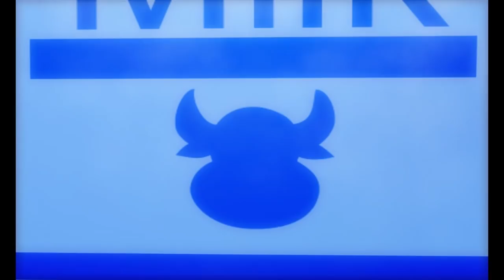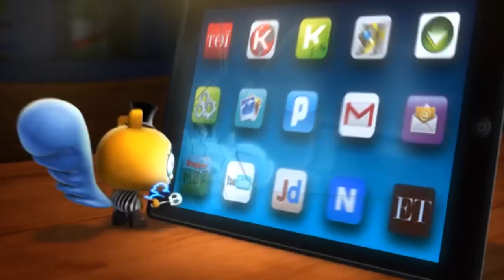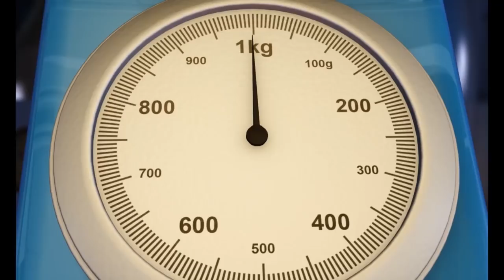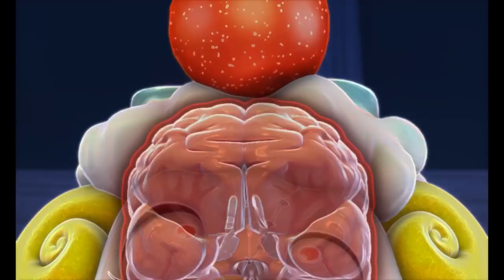Funny cartoons for adults: Zombies Trapped in an Ice Box - Mad Box Zombies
Lisfer and his friends are trapped inside the fridge. At first they were happy because of all the food， but realized that it was getting colder and colder. Will they be able to make a successful escape?